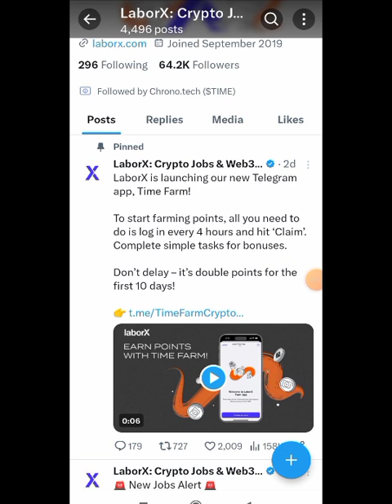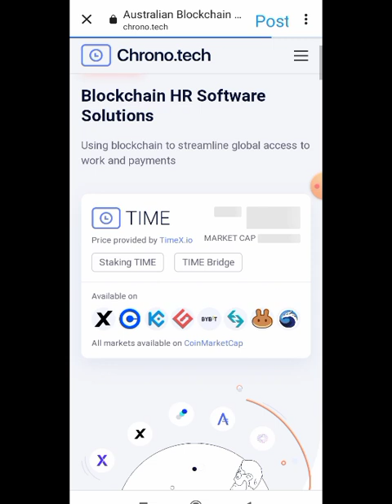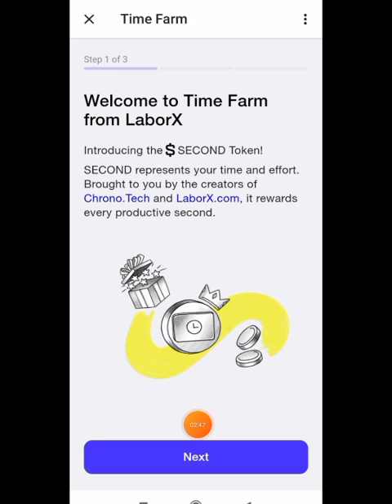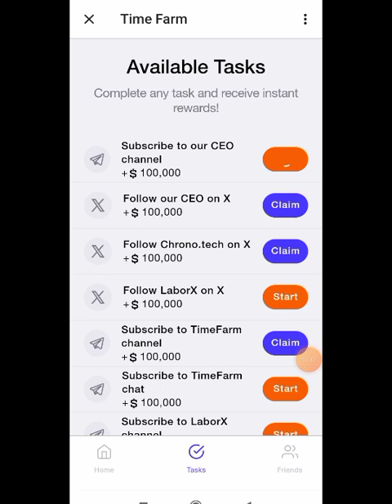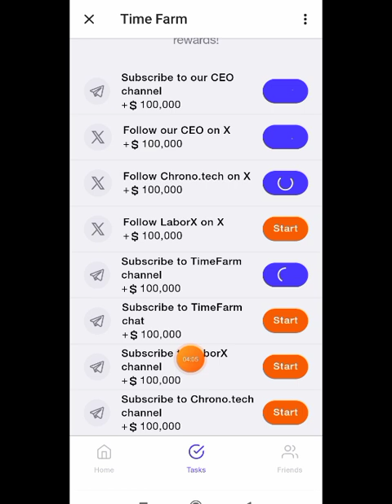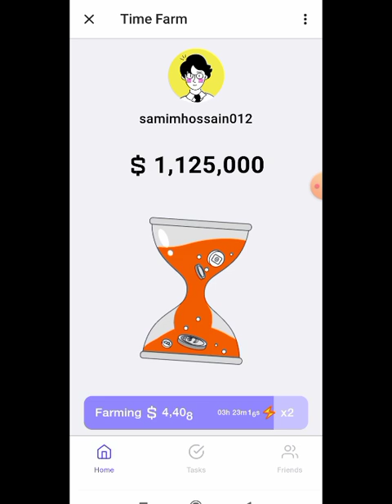Time Farm New Telegram Mining | $TIME Coin Supported Big Project